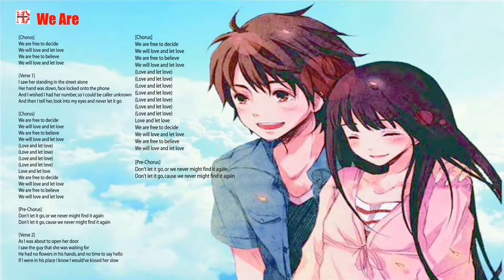Kisma - We Are of NCS Release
Lyrics :

[Chorus]
We are free to decide
We will love and let love
We are free to believe

[Verse 1]
I saw her standing in the street alone
Her hand was down, face locked onto the phone
And I wished I had her number, so I could be caller unknown
And then I tell her, look into my eyes and never let it go

[Pre-Chorus]
Don't let it go, or we never might find it again
Don't let it go, cause we never might find it again

[Verse 2]
As I was about to open her door
I saw the guy that she was waiting for
He had no flowers in his hands, and no time to say hello
If I were in his place I know I would've kissed her slow